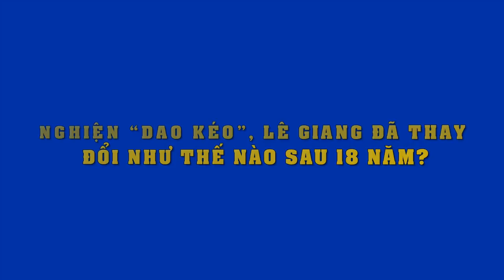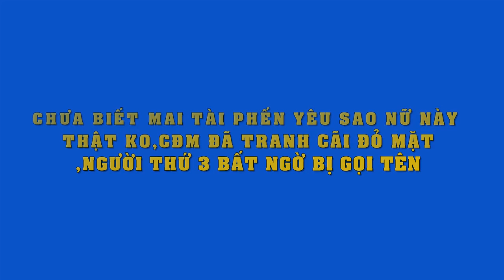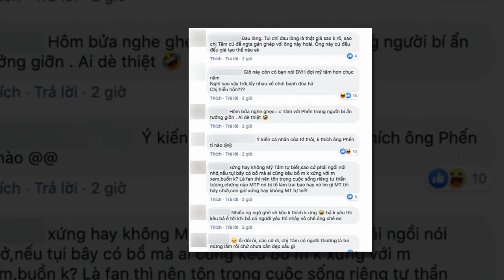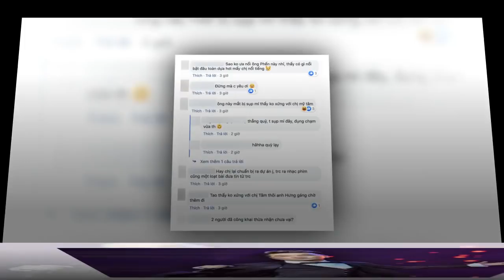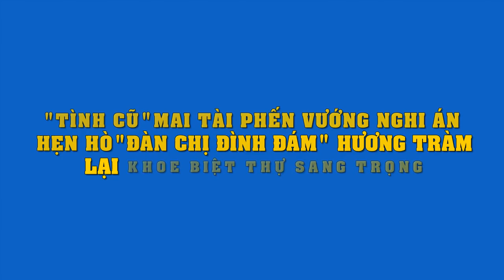Mai Tài Phến - sự nghiệp mờ nhạt, ồn ào tình ái với Hương Tràm và sao nữ đình đám